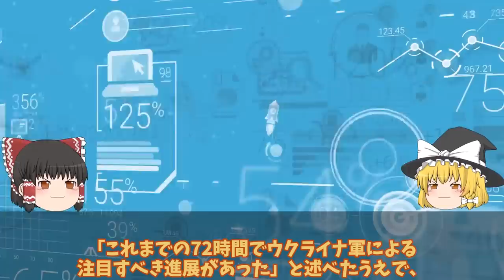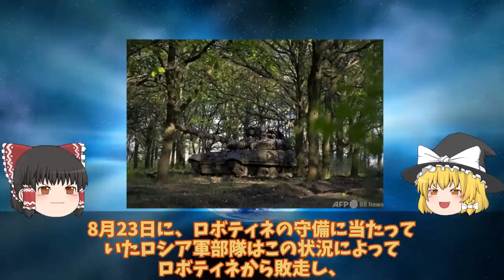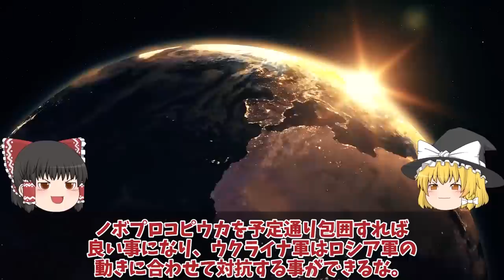【ゆっくり解説・軍事News】クリミア大橋ハイマース射程圏内ザポリージャ州で露軍第一防衛ライン突破か！ノボプロコピウカ攻略の裏舞台？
引用・転載「出典：海上自衛隊ホームページ」
引用・転載「出典：航空自衛隊ホームページ」
引用・転載「出典：陸上自衛隊ホームページ」